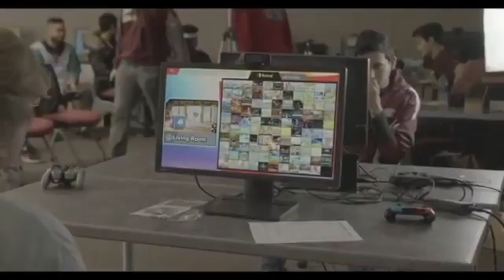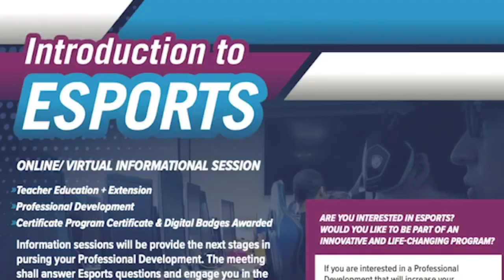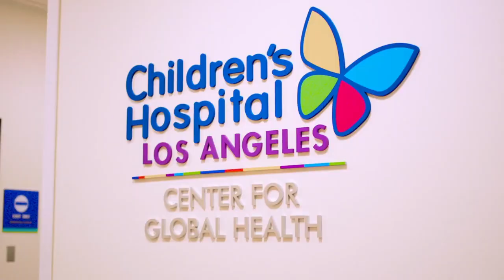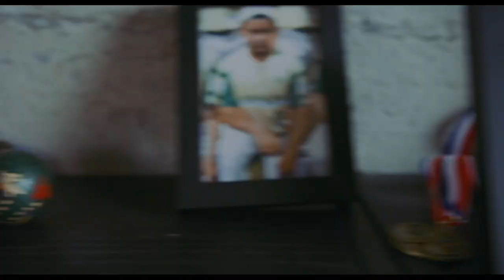CSUDH Esports Talk Sessions: Prolonged Sitting & Esports: The Reality of Injury and Disease w/ Alyse